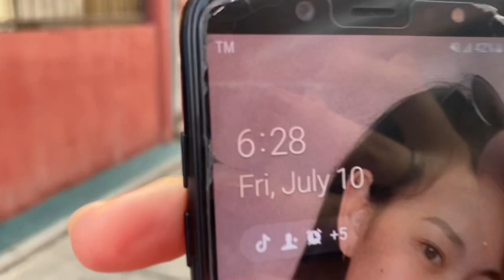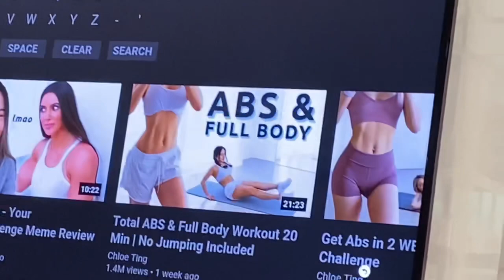Jogging + Workout with my Workout Buddy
Comment for challenge suggestions for a shout out!!!
See you on my next Vlog!!😊💖😉
Official Facebook Page: Althea Ablan

Thank you mga ka-beshieebells!💖